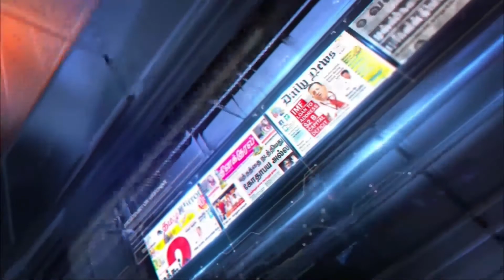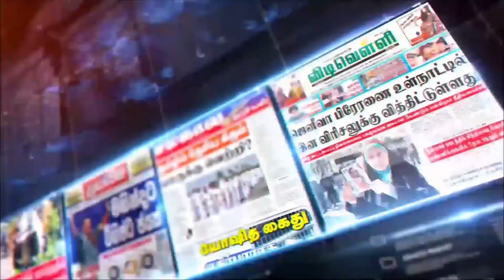Morning paper news | Deepamtv | 11.12.2020 | srilanka tamil news | jaffna news